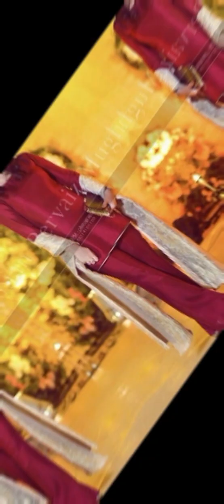Trendy Silk Dresses Ideas For Girls Party Dress Design For Girl |Raw Silk| Katan Short Shamoz Silk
Your Querise 🤗🤗🤗
Beautiful 👗and unique slik🤗🤗 dresses
Girls simple ❤️dress
Katan Silk 😊😊Dress Design 2023
Stylish 😍😍kurti design
Causal dress design
Raw 🤗🤗silk dress
Party dress design2024
Stylish dress 🥰🥰design for girls
Party dress design for women
Party dress❣️❣️ design for girls
Simple dress design
raw silk dress 💫💫design
slip dress outfit ideas
silk slip dress👑👑
silk dress 💋💋design in pakistan
new silk dress design
 katan silk maxi desigs
 silk dress 🫶🫶design 2024
silk 💋💋dresses
latest raw silk dress design
katan silk dress 😍design 2024
 silk dress design for wedding
silk dress raw silk dress designs
silk dress 😍😍design
silk dress outfit ideas
 silk dress design for girl
katan dress 😊design
mahnoor life
kanwal afbat
iqra kanwal
sistrology
hira faisal
kainat faisal
faiza batool fashaion ideas
Trendy Silk Dresses Ideas For Girls PartyDress Design For Girl |Raw Silk| Katan ShortShamoz Silk|